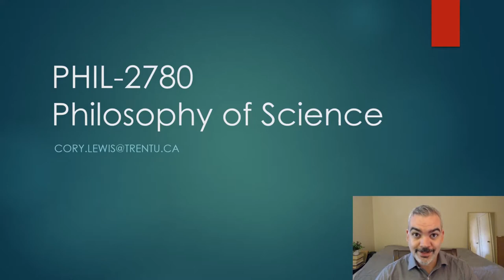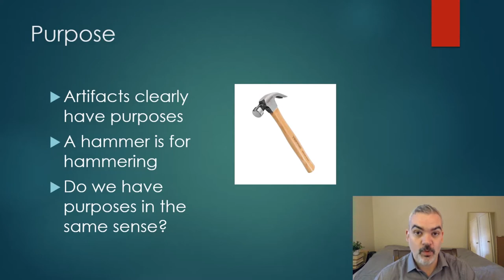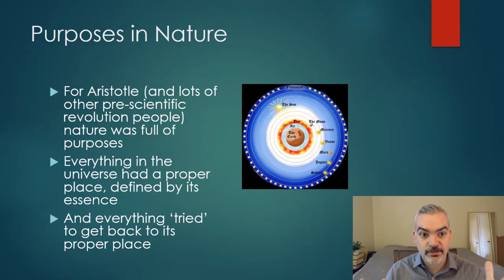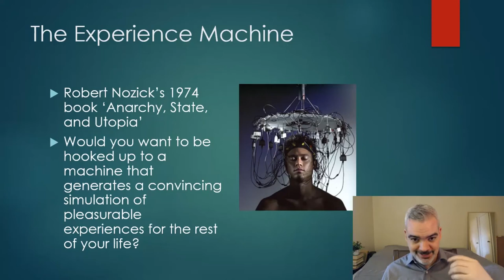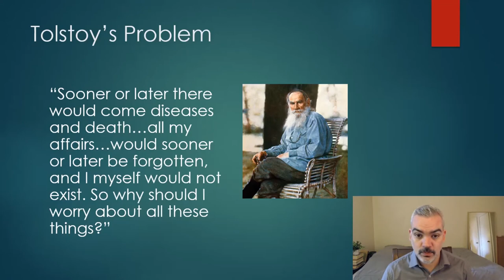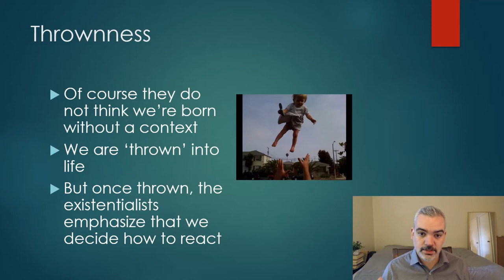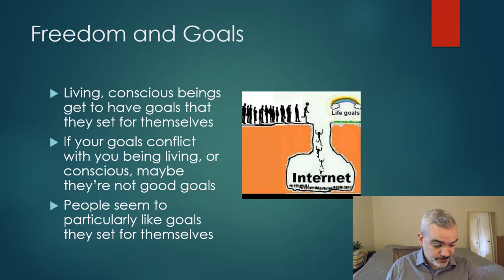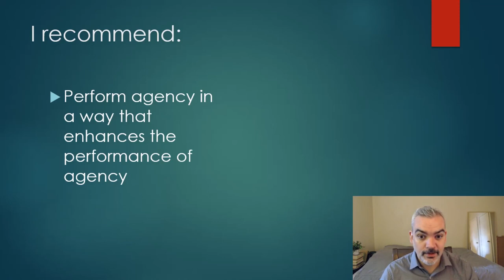Phil-2780 - Philosophy of Science - The Meaning of Life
Lecture delivered for Trent University, April 9, 2020